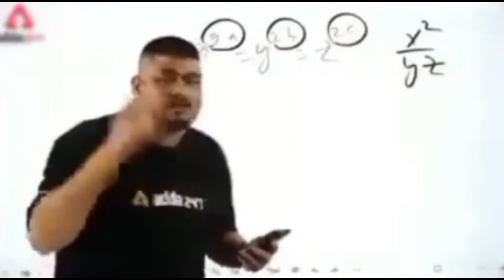The Worst And Irritating Game Ever - Unfair Mario 1080p 60fps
Hey everyone, I recently played UNFAIR MARIO and trust it is an unpredictable game ever. Friendly suggestion from my side if you are short temper, don`t play this game😂🤣.